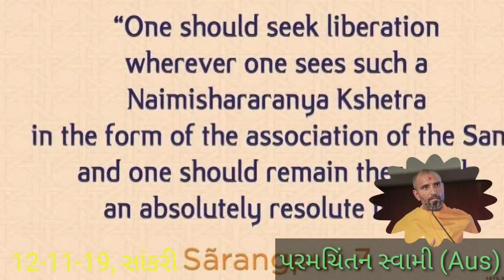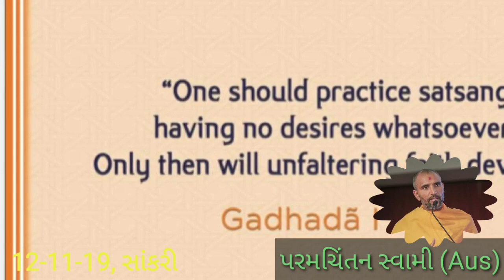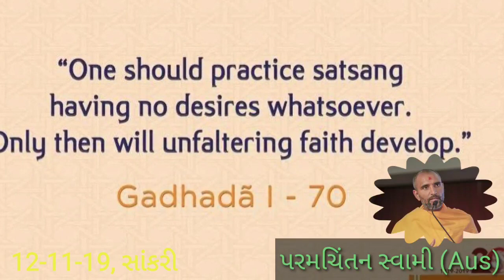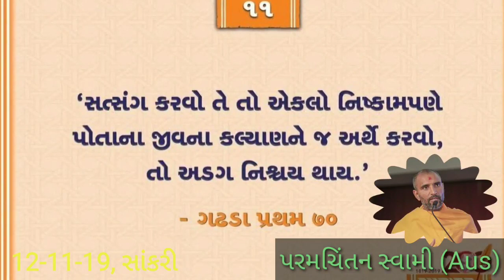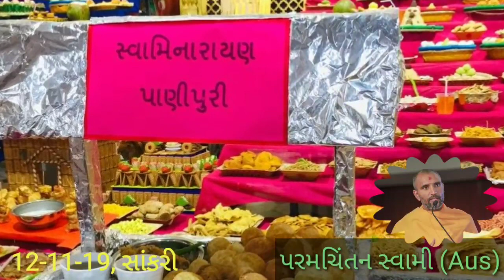સાંભળવા જેવું પ્રવચન by ParamChintan Swami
સત્સંગ પ્રત્યે ખુમારી જગાડી દે તેવું અદભુત જોમભેર પ્રવચન પૂજ્ય પરમચિંતન સ્વામી જણાવી રહ્યા છે.

Jay Swaminarayan